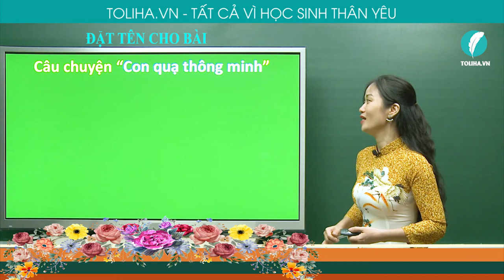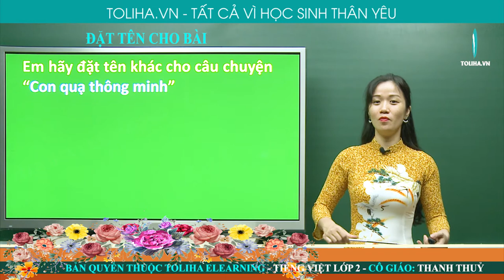ĐẶT TÊN CHO BÀI - TẬP LÀM VĂN - TIẾNG VIỆT 2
Em hãy đặt tên khác cho câu chuyện “Con quạ thông minh”
Hiệu ứng hiện lần lượt đáp án:
-        Con quạ và bình nước
-        Cái khó ló cái khôn
-        Chú quạ thông minh
Học online bài
ĐẶT TÊN CHO BÀI